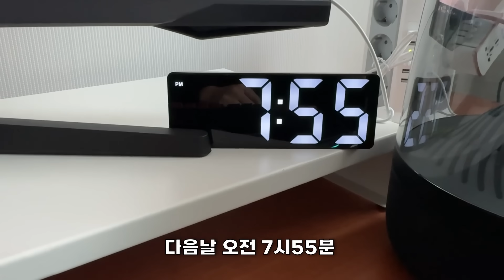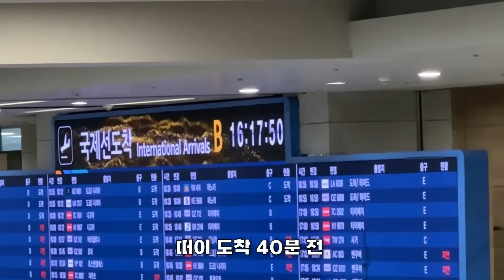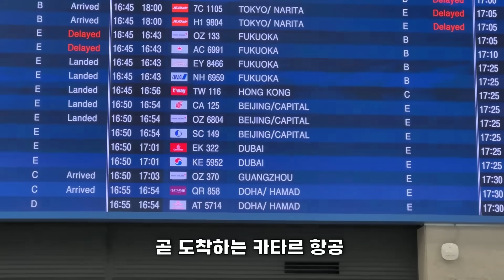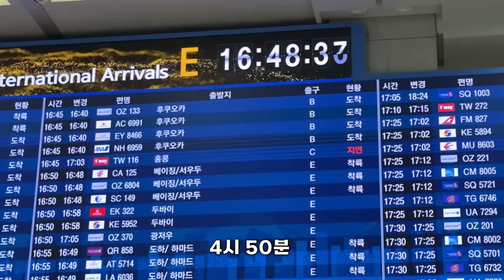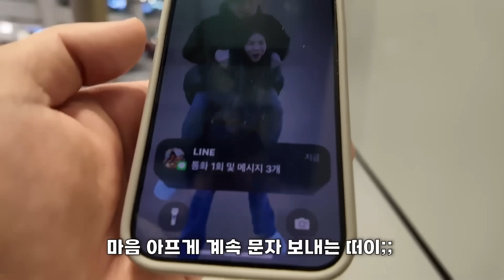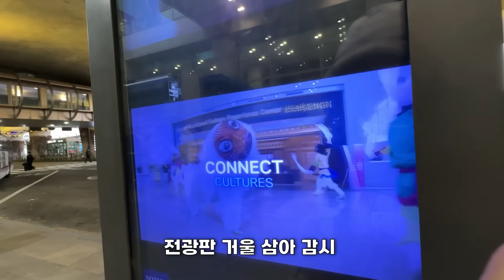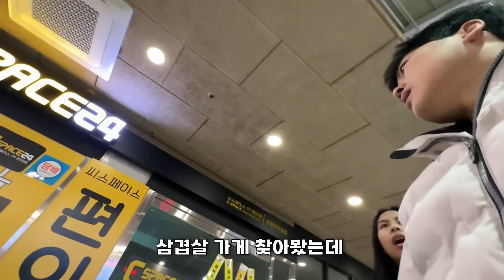외로이 홀로 한국에 입국한 그녀 몰래 공항버스 옆자리에 앉았습니다